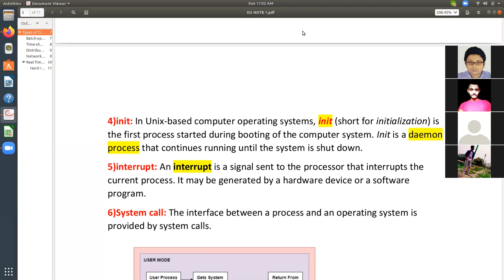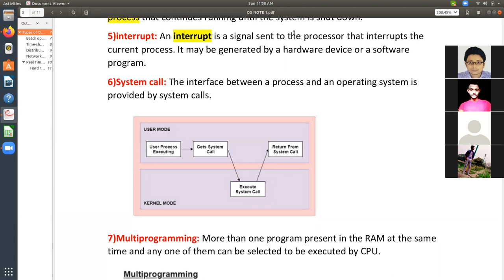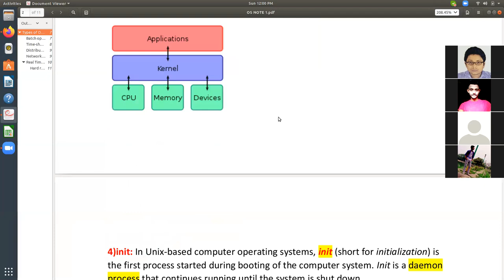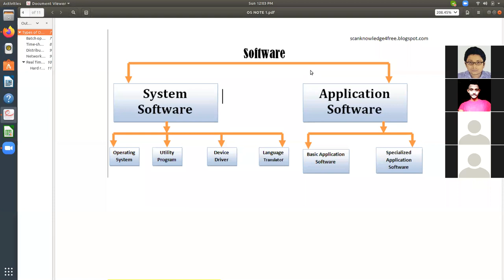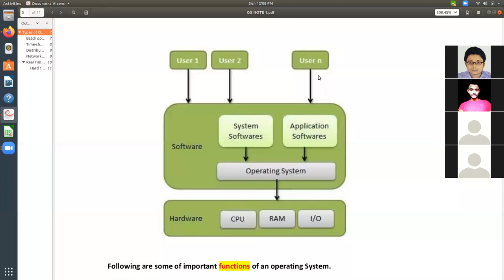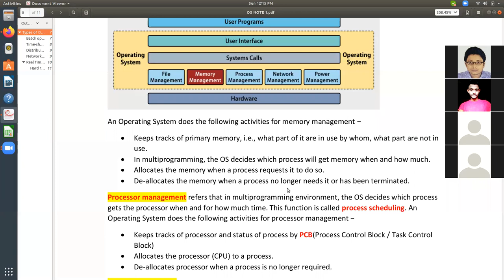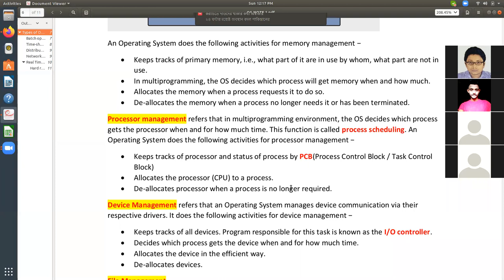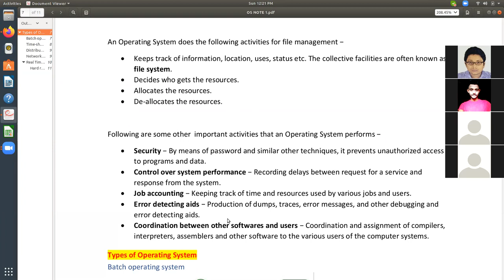Education and career Guidance Videos Functions of OS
Functions of OS